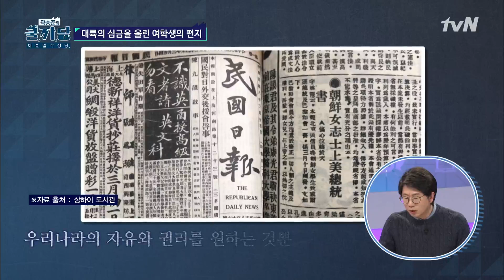COOLKKADANG 미국 대통령에게 전달된 조선 여학생의 편지 나비효과 190227 EP.300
전 세계가 주목하게 된 조선의 3.1운동
그 시작은 조선 여학생이 쓴 한 통의 편지에서부터 시작된다?